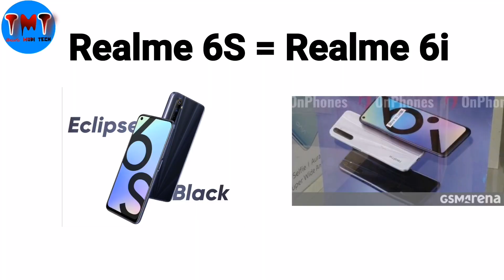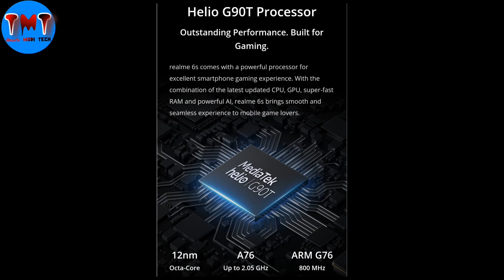Realme 6i Full details Telugu | 90Hz, 30W | Realme 6i specification Telugu | Realme 6s India Launch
Hi friends, Relame launching new mobile Realme 6i but this mobile rebranded version of Global variant Realme 6S. In this video I explained full details about Realme 6s in Telugu.
This mobile launching very attractive price in Midrange segment. So watch this full video to get more clear details in Telugu.